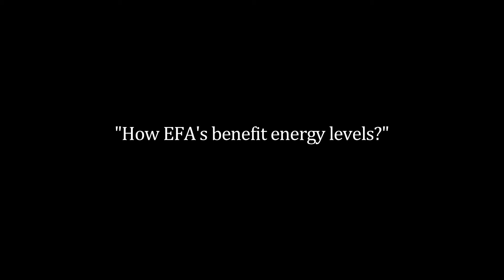3Ls - How EFA's effect energy levels?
Dr Udo Erasmus explains the effect of essential fatty acid on energy levels, based on several conducted experiments and studies.